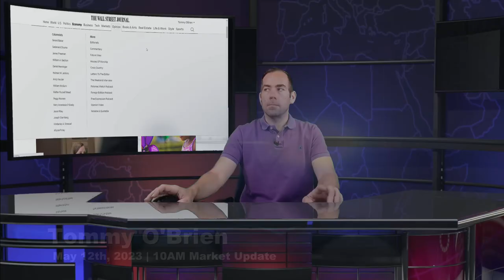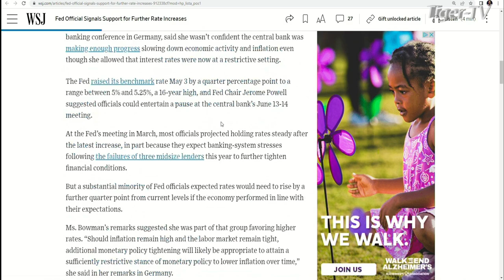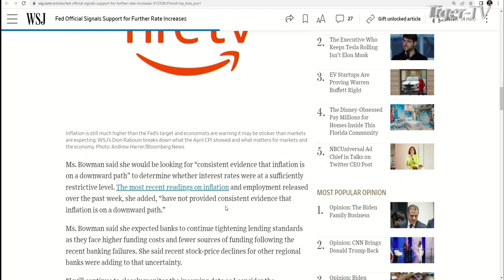May 12th, 10AM ET Market Update on TFNN - 2023